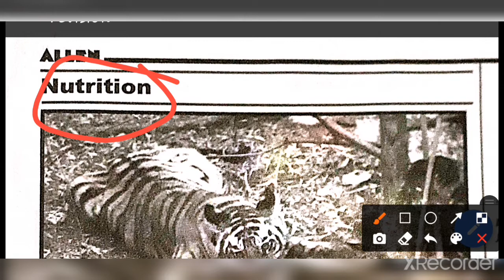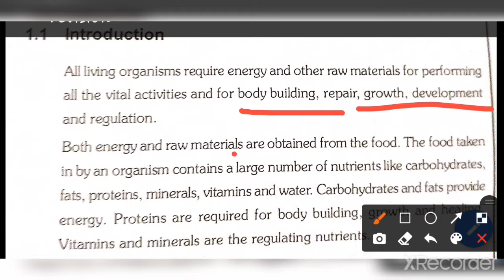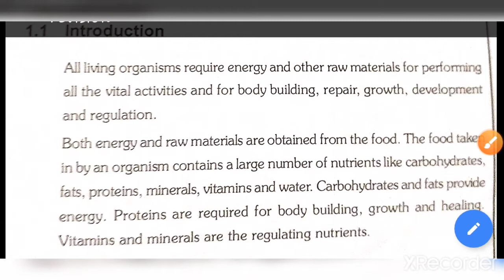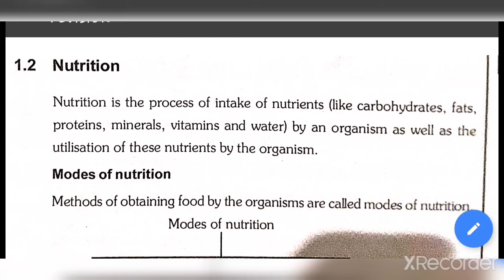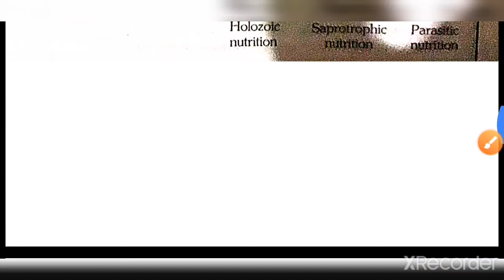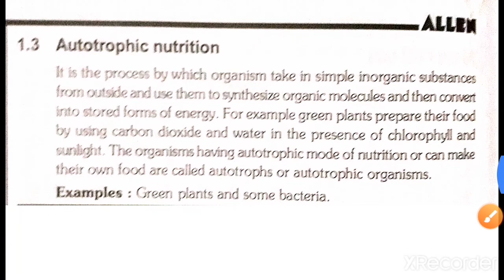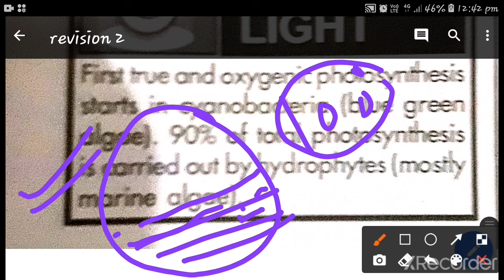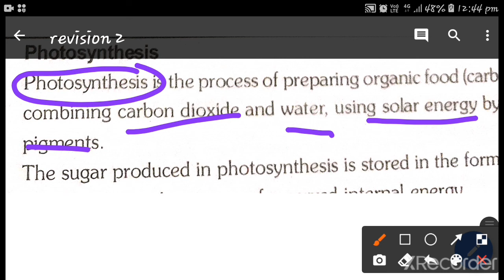DSE BIOLOGYclasses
revision 2